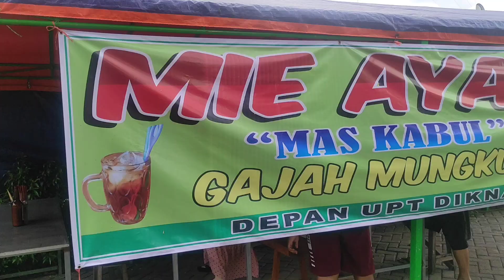Mie ayam mas kabul gajah mungkur||kuliner ngawi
asalamualaikum bosku
jd siang ini saya kulineran di mie ayam mas kabul. beran ngawi. perpaduan mie ayam+acar yg mnjadikan mie nya mas kabul ini muantap bosku. 1 porsi mie ayam 7000 saja.